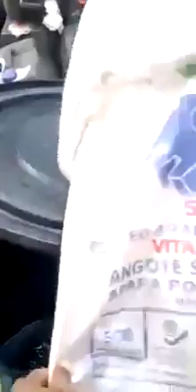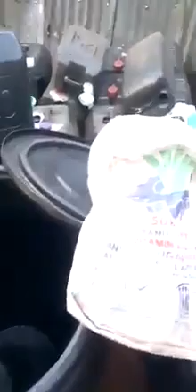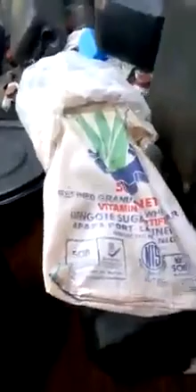Fake palmwine Deport